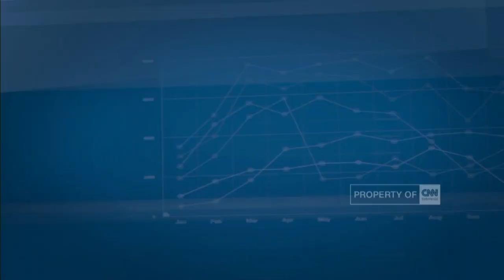Masa Depan SKK Migas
Bagaimana update jumlah investor di sektor migas dengan adanya layanan cepat perizinan 3 jam ESDM3J? Bagaimana juga dengan update rencana DPR, yang berniat melebur SKK Migas ke dalam Holding BUMN Energi? Akankah hal ini akan mempengaruhi kinerja SKK Migas ke depannya? Kami akan membahasnya dalam segmen The Analyst, bersama Taslim Z Yunus, Kepala Bagian Humas SKK Migas.